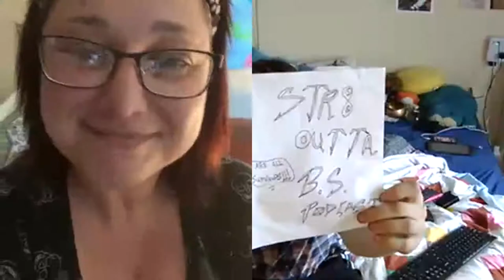Episode #8 | Crystal (Casa By The Sea)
Part #1 Of Episode #8 Of Str8 Outta B.S. Podcast With Crystal (Casa By The Sea, Mexico)